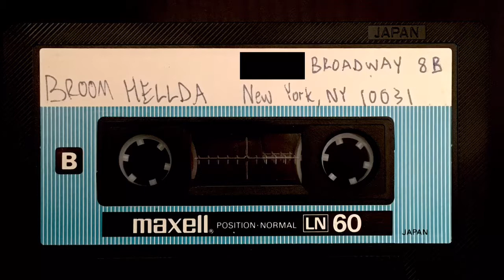Broom Hellda- Ecstasy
Side B Track 3

A bit of metal history. I found this demo tape/mixtape inside of a box of cassette tapes at a record store. It was most likely recorded in the late 80's or early 90's.

Not claiming any ownership. If you are or were associated with Broom Hellda and want this taken down just let me know.